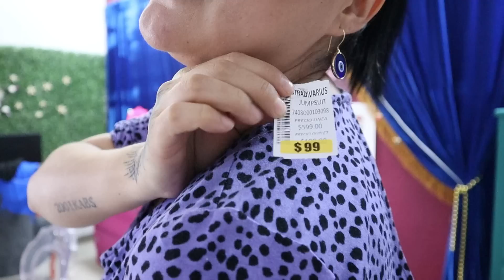VLOG 2023 28 PROBANDOME LO QUE COMPRE + DIA DE LIMPIEZA // SARA DICE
Chicas les dejo la pagina del gimnasio y spa donde me hice mis pestañas
ELEBE Spa & Laser
Salud/belleza
💖 Wax, Lash lifting, Depilación Láser Diodo, Faciales y Corporales💕
📍Cuautitlán 📍Santa Mónica

CREW WELLNESS CLUB MÉXICO
Gimnasio o centro de fitness
🇲🇽 🇨🇴 BEST GYM IN TOWN
📍Sede Méx: Convento de Acolman 5 Santa Monica 54050 Tlalnepantla Satélite Edo. De Mex. 🥇🐾Pet Friendly
RESERVA O COMPRA YA ⬇️

CHICAS SOLO PIDO RESPETO EN SUS COMENTARIOS

ESTA ES LA PAGINA DE INSTAGRAM DE LA CHICA QUE ME MANDO LA TAZA Y LA FUNDA, ELLA TE LAS HACE PERSONALIZADAS
Yadranka PET DESIGN
Hago de tu mascota una obra de arte

DATOS DEL SPA DONDE ME HAGO MIS TRATAMIENTOS
Av. Del Parque esq. Cipres 1 Fracc. San Juan Cuautitlan Mexico, Estado de México, México
Somos un equipo de Cosmetólogas, Terapeutas, Estilistas y Maquillistas que desde hace 21 años hemos logrado resultados extraordinarios y satisfactorios para cada uno de los días más especiales de tu vida.

♥♥♥♥♥FANPAGE♥♥♥♥♥♥